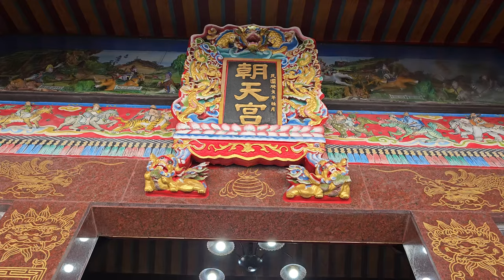【過境 東澳朝天宮 全記錄】~112萬里漁澳順天宮恭迎天上聖母遶境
(0:00)過境 港西路(野柳隧道旁)
~過境 東澳朝天宮~
(9:59)【北斗普賢宮 慶贊 祖廟 萬里漁澳順天宮】
(9:59)桃園玄鳴會-哨角團
(10:27)北斗普賢宮-布旗禮生(臺北鈊泰美禮生),執事人員,頭旗,繡旗
(11:08)月港寶聖軒-頭旗西燈,北管＆月港寶聖宮-神將團
(12:21)北斗普賢宮-天上聖母 聖駕(彰市尚青轎班團)
(13:24)北斗普賢宮-壓帆
(14:08)哨角團
(15:12)基隆龍騰整合行銷-醒獅團＆技術龍
(17:43)板橋莒光媽祖會-執事人員
(18:30)藝閣車
(18:45)三重紫微民俗技藝團-蜈蚣鼓
(19:26)蘆洲日光-八仙祝壽陣
(21:31)萬里下寮聖安宮-太子團＆中壇元帥 聖駕
(25:32)台灣文揚龍獅團-醒獅團
(26:25)三芝幸福軒-北管＆三芝福成宮-神將團
(27:30)三芝福成宮-涼傘＆金面媽祖 聖駕
(28:43)大埔得意堂-北管＆漁澳順天宮-天上聖母＆眾友宮-列位尊神 聖駕
(31:52)關渡宮-關渡二媽 聖駕
(32:14)漁澳順天宮-天上聖母 聖駕